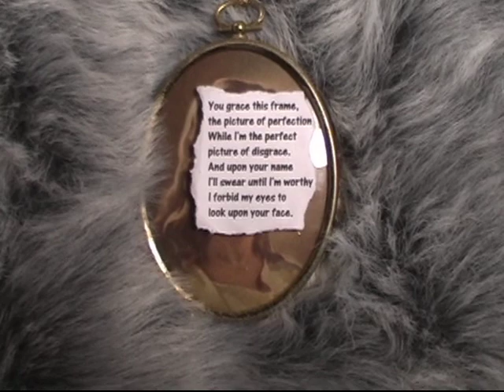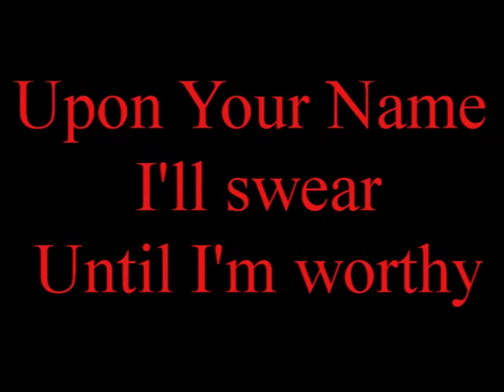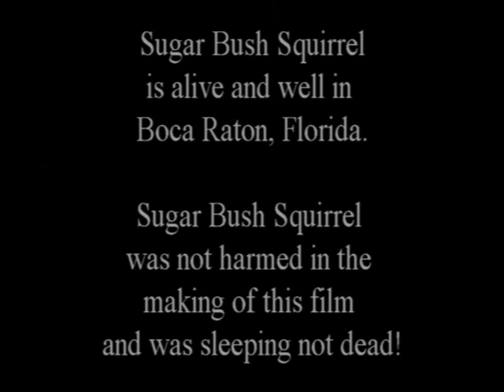SugarBush Squirrel starring in Charley's Picture presented by Foxton Films In a Nutshell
Foxton Films presents The first Sugar Bush Squirrel film. Charley's Picture. Directed and Produced by Kelly Foxton.